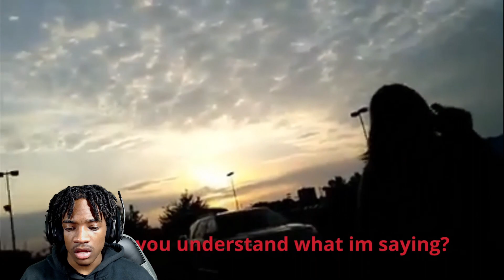KAREN tries to STEAL TV after this... | Vince Reacts